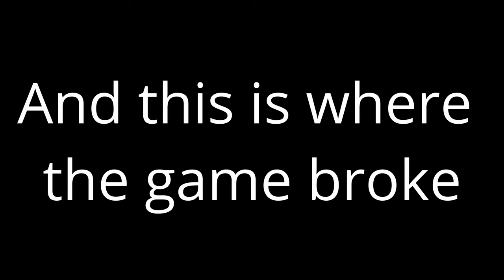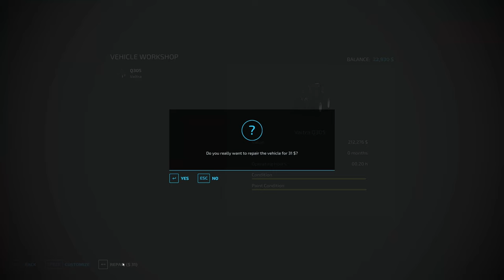I broke the game, but then I fixed it!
In this one I make some silage, buy a field and harvest it, then combine it with the other grass fields. I also have the save file break on me and have to rebuild the save from scratch. Let me know if I got something wrong or missed something.